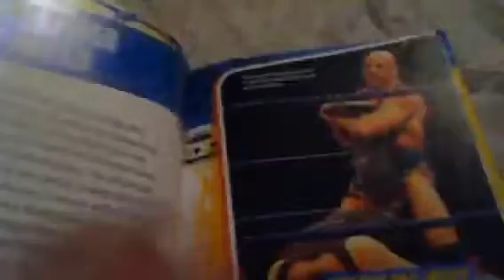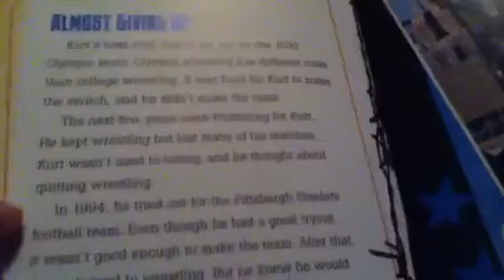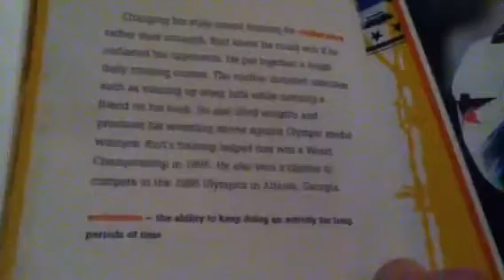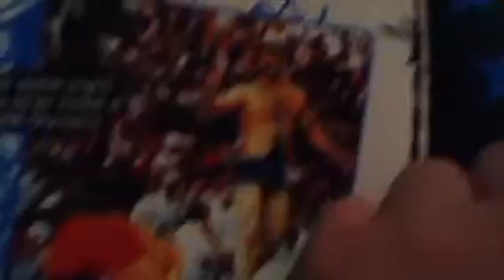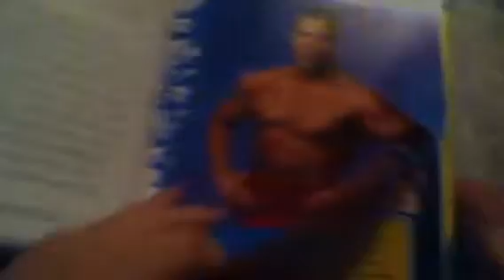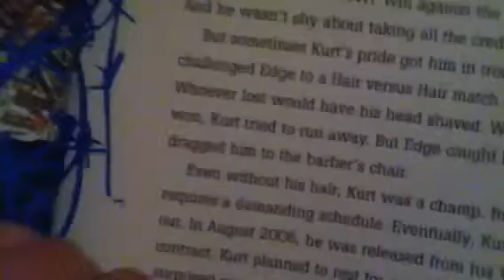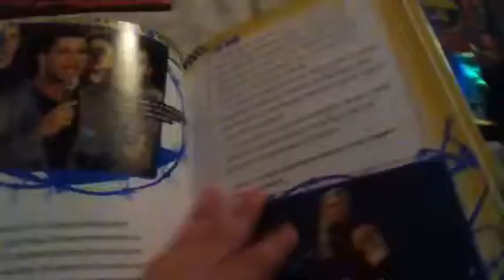Stars Of Pro Wrestling-Kurt Angle : Review